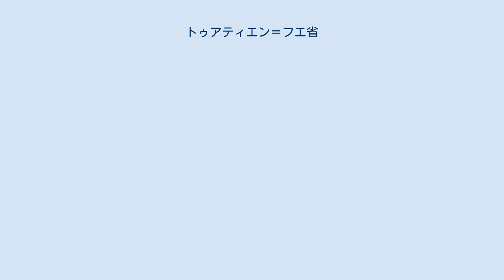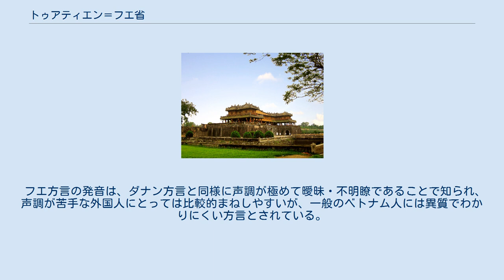トゥアティエン＝フエ省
トゥアティエン＝フエ省（トゥアティエン＝フエしょう、ベトナム語：Tỉnh Thừa Thiên-Huế / 省承天-化? 発音）は、ベトナムの省（地方自治体）の一つ。
 北中部に位置し、東はバクボ湾に、北はクアンチ省に、南はクアンナム省およびダナン市に、西はラオス（サーラワン県、セーコーン県）に接している。
世界遺産でもある故都フエ（フエの建造物群）を抱えている（故都は中国の故宮を意識してベトナム人がフエを呼ぶ際の枕詞であり、古都という意味ではない）。
 7世紀頃からチャム族のチャンパ王国の中心地の一つウリク州（里州：現クアンビン省、クアンチ省、トゥアティエン＝フエ省）として栄え、1306年にチャンパと大越の政略結婚の花嫁代償として大越陳朝の領土に編入されてホア州（化州）が置かれた。
フエという地名はこの「ホア」の訛りといわれる（チャム語起源説もあるが、20世紀中葉までチャム族はフエをウリクと呼んでいた）。
17世紀に地方領主の広南阮氏によりトゥアンホア（順化）都城が築かれ、19世紀初頭に最後の王朝となった越南阮朝（広南阮氏の後裔がベトナムを統一して樹立）の都フースアン（富春）京が置かれた。
 多くの宮殿が1947年 - 1948年のフランス再征服軍との戦いで傷つき、1954年以後トゥーズー皇后やベトナム共和国考古院、トゥアティエン省建設司による修復が行われた 南北ベトナムに分断されていた時は、南ベトナムの北端近くに位置する大学都市として知識人が集った（現在でもフエ大学は7つの単科大学及び高等専門学校からなるマンモス大学である）。
フエ旧市内は1968年のテト攻勢の際には激しい戦闘の場所となり、南ベトナム解放民族戦線（主力は北ベトナムの人民軍兵士）による占領中に、多くの保守派知識人、僧侶がここで虐殺され、解放軍の逃走後は逆に容共派知識人や学生活動家が虐殺された。
解放軍逃走の際に虐殺を免れて一緒に北ベトナムに逃亡した学生活動家の中から、グエン・ヴァン・メーら今日のフエの有力政治家が輩出した。
ベトナム戦争中は多くの宮殿が基本的にずっと半壊状態のまま放棄されていた。
 近年修復が目覚しい建造物群の他、宮廷音楽、宮廷料理など無形の文化物が多く存在する。
 トゥアティエン＝フエ省は、以下の行政単位に区分される。
 市（Thành phố / 城庯） フエ市（Huế / 化） 市社（Thị xã / 市社） フオントゥイ市社（Hương Thủy / 香水） フオンチャー市社（Hương Trà / 香茶） 県（Huyện / 縣） フーヴァン県（Phú Vang / 富榮） クアンディエン県（Quảng Điền / 廣田） アルオイ県（A Lưới） ナムドン県（Nam Đông / 南東） フォンディエン県（Phong Điền / 豐田） フーロック県（Phú Lộc / 富祿） キン族、タオイ族、コツ族、ブル族、ホア族。
 フエ方言の発音は、ダナン方言と同様に声調が極めて曖昧・不明瞭であることで知られ、声調が苦手な外国人にとっては比較的まねしやすいが、一般のベトナム人には異質でわかりにくい方言とされている。